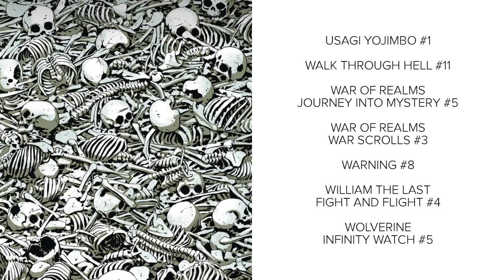NEW COMIC BOOK DAY 6/19/19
This weeks menu at 9.9 Comics!
Live Auctions Coming Soon!